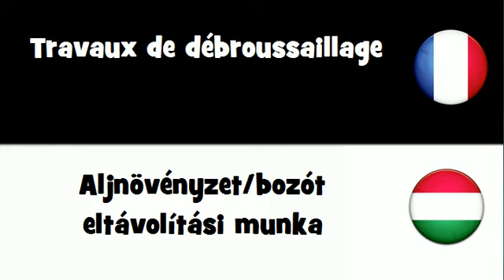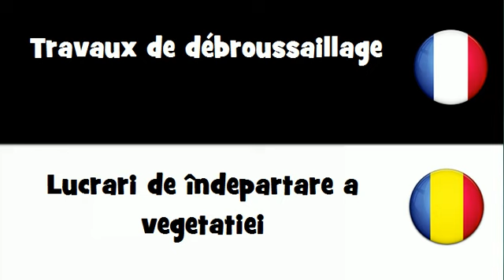Dites le en 20 langues # Travaux de débroussaillage